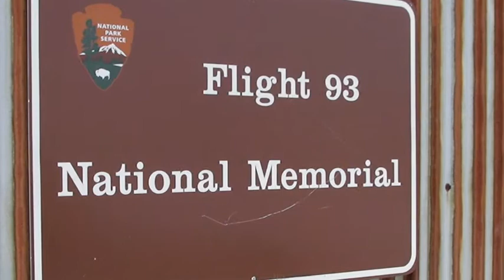Wreaths Across America 2010 Flight 93 National Memorial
American Legion
Civil Air Patrol
Shanksville Volunteer Fire Department
PA State Troopers
9/11 Foundation
Patriot Guard Riders